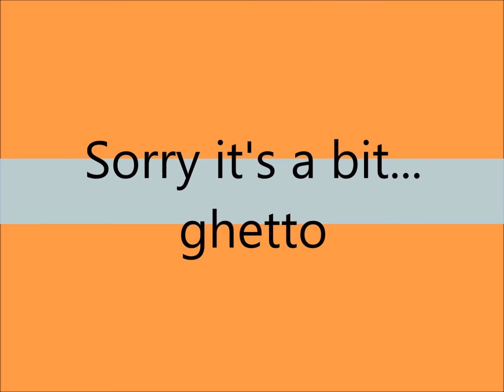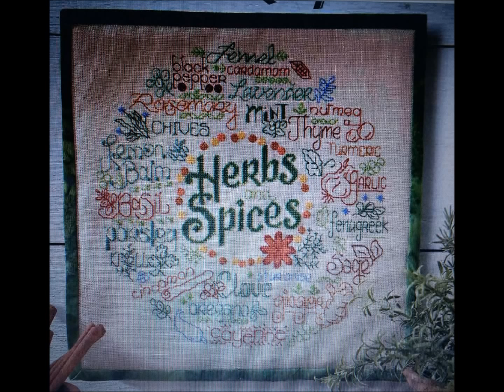Just CrossStitch June 2018 flip through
Ravelry: Joanne1989